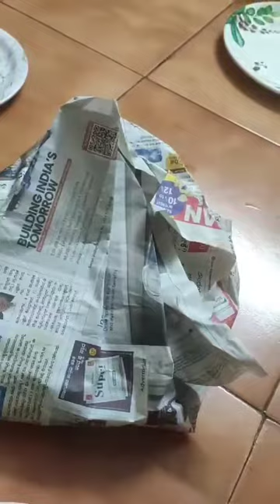How to make paneer tikka 🤤😋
Video from OMB